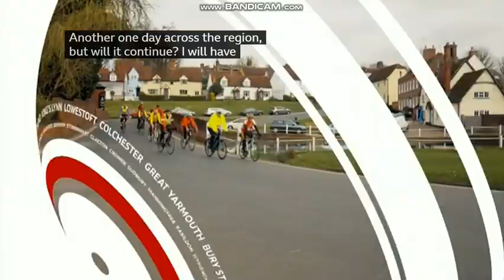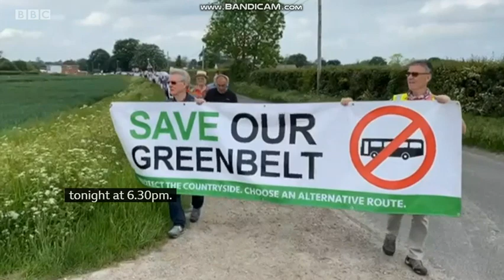BBC Look East - East West Rail & Cambridge Guided Busway (03/06/21)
BBC Look East Lunchtime bulletin on the East-West Rail project and Cambridge Busway proposal, both of which held back by silly NIMBYs. The woman at the end says it all for NIMBYism!